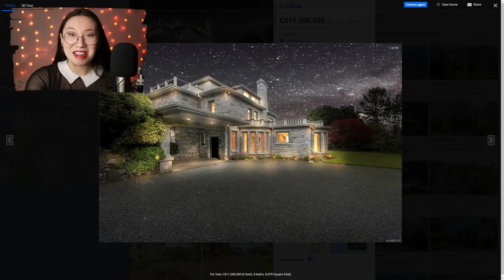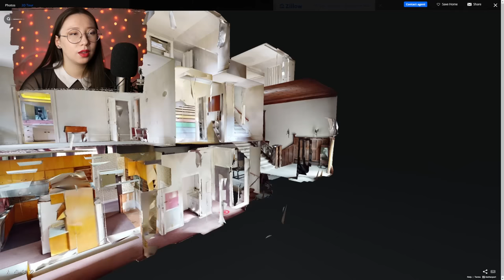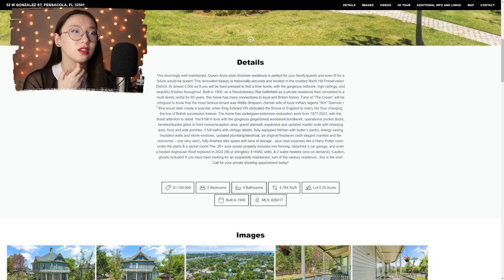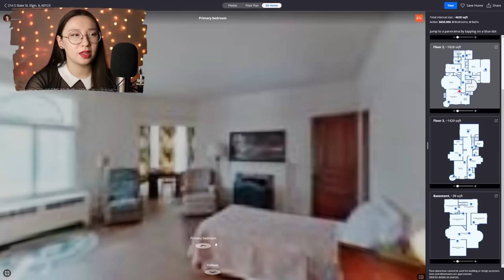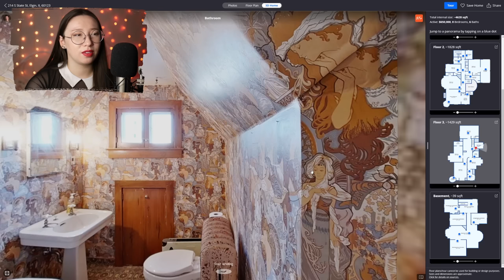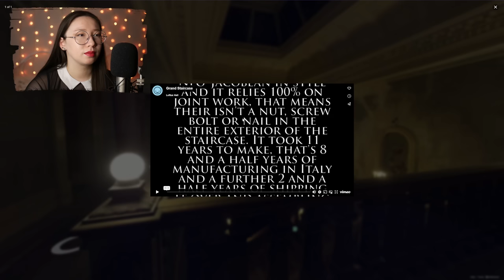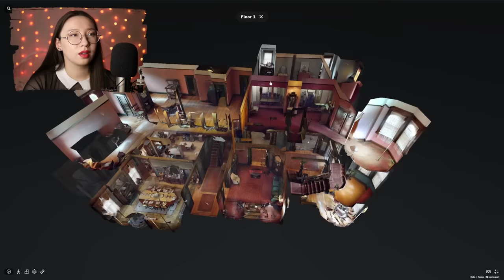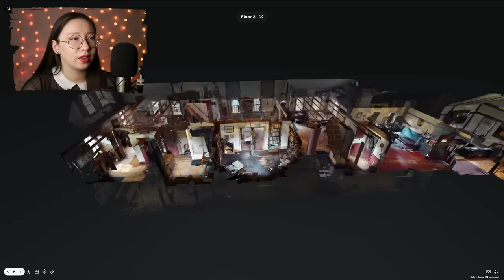ASMR 😱 Touring 100% HAUNTED Houses!! 👻🏚️ Close Up Whispering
Welcome back to another year of SPOOKY SATURDAYS! We're kicking things off with the return of my house tour videos except they just got a WHOLE lot more spooky. That's right, today we're looking at some of the creepiest houses on the market right now, the most haunted house in Ireland, and even a couple of famous haunted movie houses!! Grab your safety blanket and my hand and let's go ghost hunting 😳

👻 Timestamps 👻
00:00 ~ (in creepy voice) Welcome to the Haunted Mansion!
1:49 ~ Creepy in Canada
15:31 ~ Frights in Florida
24:56 ~ Eeks in Elgin, IL (idk I couldn't come up with an I word)
34:46 ~ Loftus Hall (Ireland's Most Haunted House)
46:22 ~ Overholser Mansion
53:53 ~ Pittock Mansion
1:04:14 ~ Silence of the Lambs House
1:09:39 ~ The Conjuring House
1:16:45 ~ Good luck trying to sleep ;)

Allison

✨ My equipment ✨
Mics: RØDE NT1-A x2
Camera: Pansonic Lumix G7
Game capture: OBS
Editing software: Sony VEGAS Pro